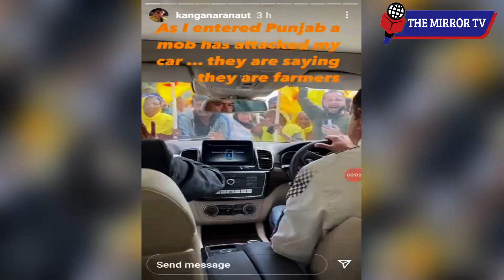Kangana Ranaut को Punjab Farmers ने घेरा, सुनिए डर के मारे क्या बोली | Kangana Ranaut Farmers News